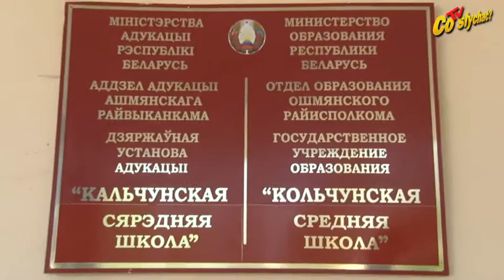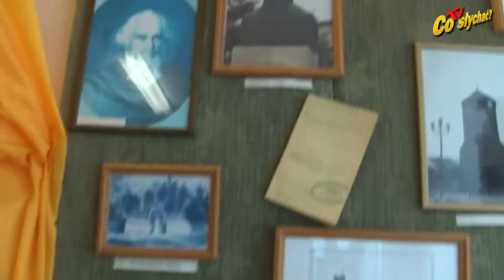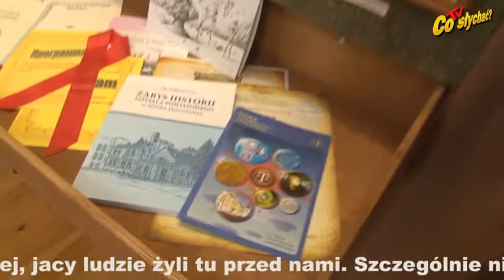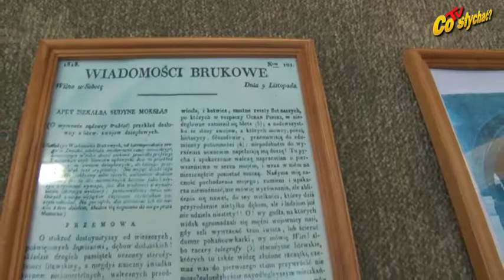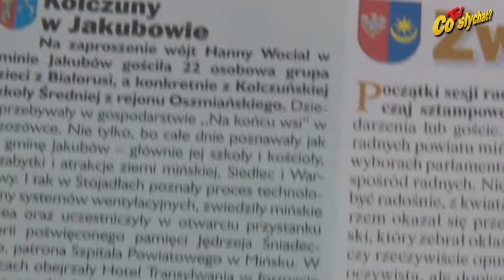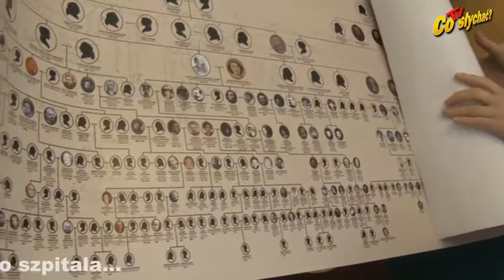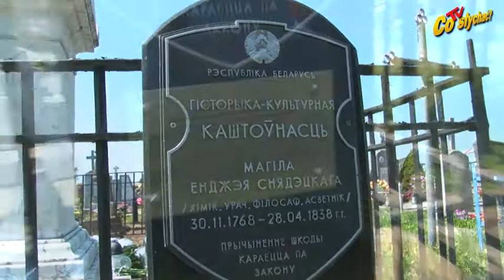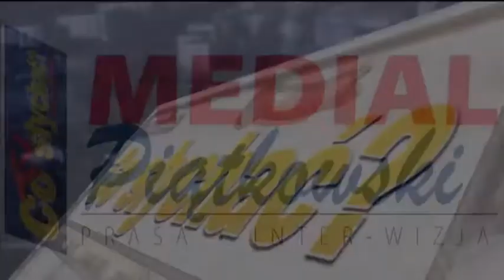Oszmiańskie wspomnienia... / Nadzieja od Jędrzeja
Nie można żyć, pracować i nie wiedzieć, co działo się wcześniej, jacy ludzie żyli tu przed nami. Szczególnie niemożliwa jest obojętność wobec prawdziwych herosów historii i nauki, którzy żyli i pracowali na oszmiańskiej ziemi – tak swe przywiązanie do historii deklaruje Tatiana Dawidowicz, kustoszka  izby pamięci Jędrzeja Śniadeckiego, patrona mińskiego szpitala...